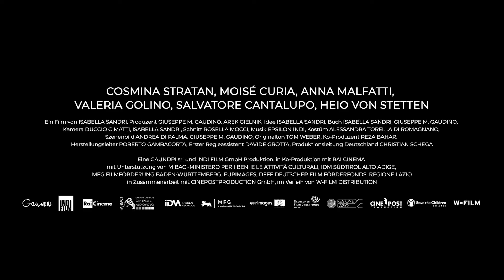"NICHT DEIN MÄDCHEN" - Drama - Deutscher Trailer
STORY:
Richi (Moisé Curia) ist mit einem kleinen Mädchen (Anna Malfatti) mit dem Wohnmobil durch Süddeutschland unterwegs. Sie rangeln ausgelassen miteinander, verkleiden sich, tanzen und lachen viel. Er ist Saatgutvertreter, sie sein Püppchen. Ein ungewöhnliches Paar, aber glücklich? Als die beiden Rast machen in einem Restaurant, wird der Wirt (Heio von Stetten) skeptisch. Irgendetwas stimmt hier nicht! Hinzu kommt, dass das Mädchen eine sehr seltene Sprache spricht: Ladin. In Rom ermittelt derweil die Polizeikommissarin Milia Demetz (Cosmina Stratan) im Cyberspace und ist einem Pädophilennetzwerk dicht auf den Fersen. Als sie in einem der anonymen Videos ein Mädchen entdeckt, ist sie sich bald sicher: Das lasziv abgelichtete Kind ist die mit fünf Jahren in Tirol verschwundene Magdalena Senoner. Doch wer steht hinter der Kamera? Als der Wirt die Aufnahmen seiner Überwachungskamera an die Polizei weiterleitet, laufen alle Fäden zusammen. Kann Milia die kleine Magdalena retten?

*** Homevideo-VÖ (nur DVD): 26. November 2021 ***

Drama
Italien/Deutschland, 2019
Mit Anna Malfatti, Moisé Curia, Cosina Stratan, Haio von Stetten, etc.
Verleih: W-Film (Lighthouse)
OT: "Un confine incerto"